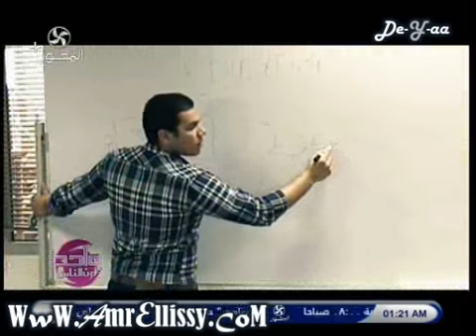واحد من الناس - وفريق التعلم الذكي